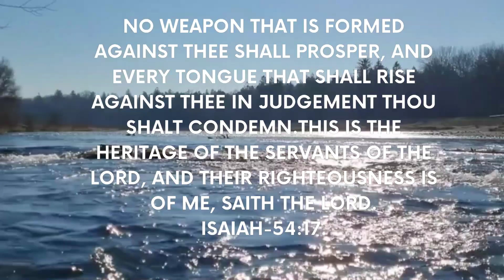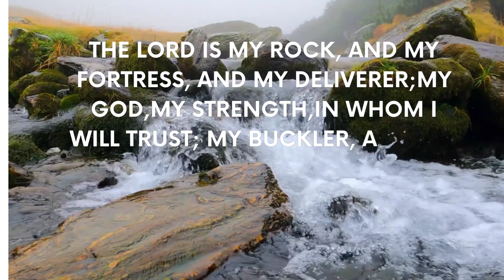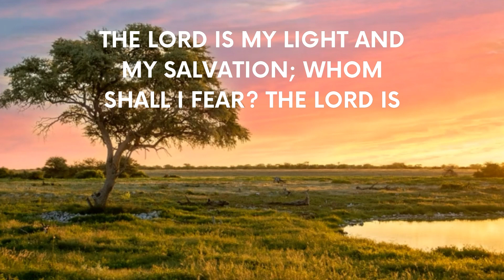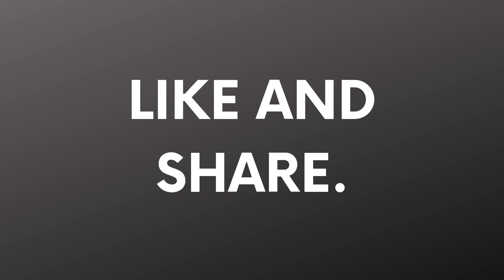THE LORD IS MY ROCK, AND FORTRESS